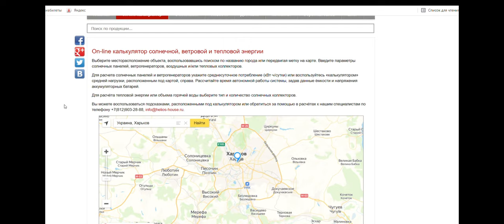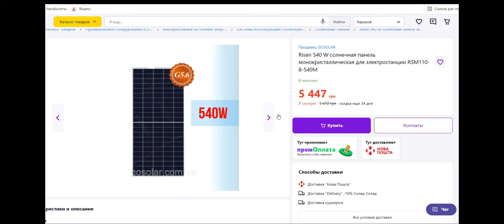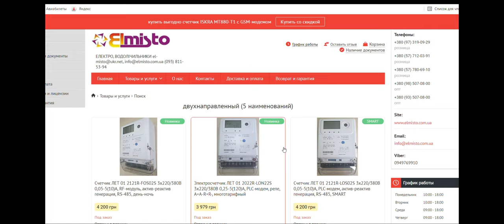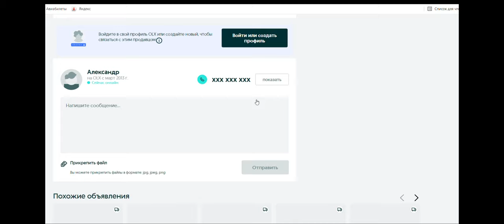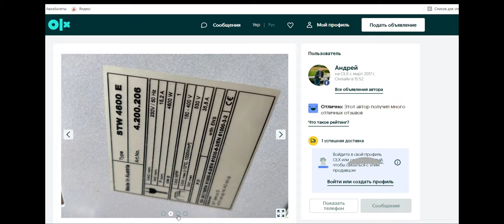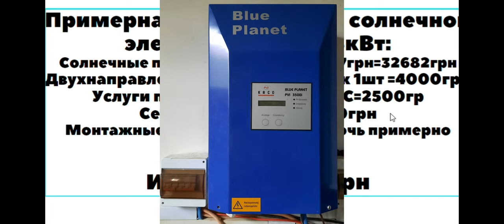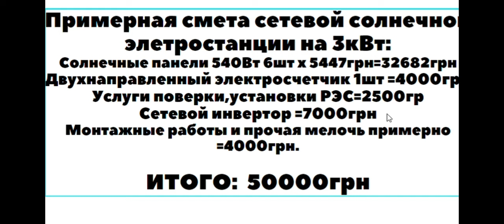Сетевая солнечная станция 3 кВтч - стоимость, окупаемость и доход.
Сетевая солнечная электростанция обычно состоит из таких частей:
солнечные панели;
сетевой инвертор;
соединительные проводы;
монтажные и крепежные детали;
щиты защиты по переменному (AC) и постоянному (DC) току .
Одним из главных отличий и преимуществ сетевых солнечных станций является отсутствие в комплектации накопителей электроэнергии (аккумуляторных батарей). Благодаря этому издержки практически сводятся к нулю. Электроэнергия, которая генерируется установленными солнечными панелями, сразу же подается к потребителю через специальные инверторы. Мощность, которая вырабатывается системой, напрямую зависит от интенсивности свечения лучей солнца.

При совместном подключении объекта к стационарной электрической сети приоритет отдаётся энергии, полученной от солнечных модулей. Благодаря такому принципу действия электроэнергия из внешних сетей вообще не используется, если освещенность солнцем является достаточно сильной (в ясные безоблачные или малооблачные дни). Если же наблюдается пасмурная погода, и установленные панели не способны выработать достаточное количество энергии, электропитание осуществляется от стационарной сети.